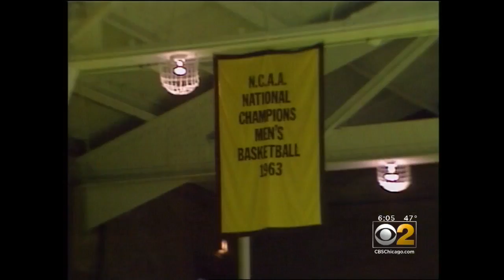The Racial Struggles Of The 1963 Loyola Ramblers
The NCAA championship team started four African American players and faced racial hostility. CBS 2's Jim Willams reports.